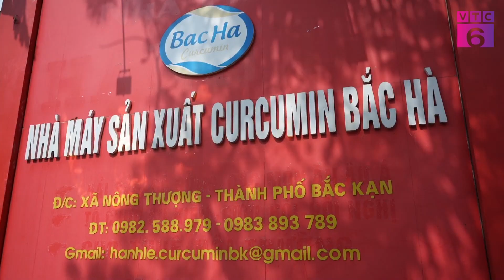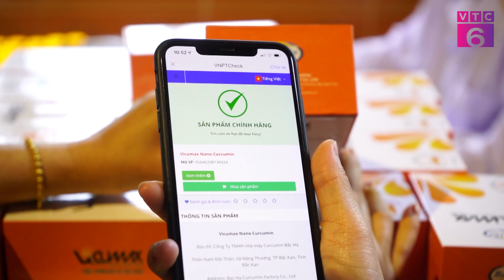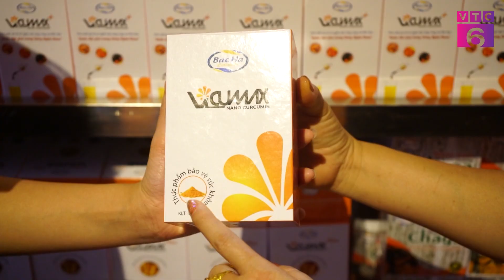Nano curcumin Bắc Hà – Sản phẩm vàng vì sức khỏe cộng đồng | VTC6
Nhà máy Nano curcumin Bắc Hà  đã vinh dự nhận giải thưởng Ocop 4 sao của Bộ Nông Nghiệp. Tháng 9/2019 trong hội nghị xúc tiến thương mại đầu tư Việt Nam - Campuchia. Thủ tướng chính phủ Nguyễn Xuân Phúc đã trực tiếp xúc tiến sản phẩm của nhà máy đến với thị trường nước ngoài.